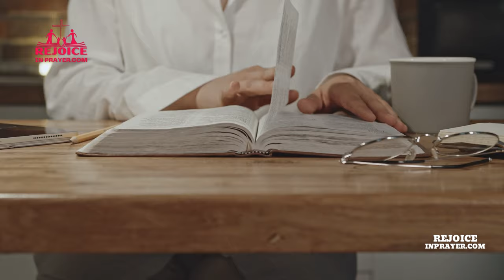"Learn How to Recognize God's Voice - Differentiating God's Voice From Satan's"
Learn How To Recognize God's Voice God’s voice vs Satan voice
How do you recognize the voice of God in your life? Do you know the difference between God’s voice and the devil’s voice? The best way to recognize God’s voice is to spend time reading the Bible. Not just to read his words but spend time praying through God’s Word. When you understand God’s Word, it will prepare you to discern between the voice of God and the voice of Satan.
How do you know when a prompting is from God and when its Satan whispering his lies? Satan will always attack your character and God will only attack your sin and then offer you his forgiveness. when the Holy Spirit is at work in our lives, he will speak to us, guide us in our day-to-day activities.
Scripture makes it clear that Satan has the capacity to influence our inner conversation. These voices of the enemy can be very subtle in the way they come to us. He can even present himself as a godly presence disguise his lies as the voice of truth. As believers of Jesus Christ, learning to sort out the voice of the enemy from the voice of God is critical to our spiritual well-being.
When Satan speaks into our thoughts, he has only one purpose: to do us harm. Whether through discouragement, temptation, frustration, depression, or despair, his goal is always to separate us from God, to cripple our spiritual life, and prevent us from obeying and serving God.
Jesus said, in John 10:vs 27 “My sheep listen to my voice; I know them, and they follow me”.
So, When the voice of Satan says: “You don’t matter. You are a mistake!”
Remember God says: in Psalm 139:13-16 “For you formed my inward parts; you knitted me together in my mother’s womb. I praise you for I am fearfully and wonderfully made. Wonderful are your works; my soul knows it very well. My frame was not hidden from you, when I was being made in secret, intricately woven in the depths of the earth. Your eyes saw my unformed substance; In your book were written, every one of them, the days that were formed for me, when as yet there was none of them”.
When the voice of Satan says: “You are weak. “God says in Philippians 4:13 You are strong! “I can do all things through Christ who strengthens me” And in 1 John 4:4 the bible tells us “Greater is He that is in me than He who is in the world”
When the voice of Satan says: “God hates you.”
God says in Romans 5:8, 9 I love you. “But God demonstrates His own love toward us, in that while we were still sinners, Christ died for us. Much more then, having now been justified by His blood, we shall be saved from wrath through Him.
When the voice of Satan says: “God will never forget the bad things you have done.” God says in Psalm 103:11,12 “For as high as the heavens are above the earth, so great is his steadfast love toward those who fear him; as far as the east Is from the west, so far does he remove our transgressions from us”.
When the voice of Satan says: “God will pay you back for your bad choices.”
God says: Psalm 103:10,12 “God does not deal with us according to our past sins, nor repay us according to our iniquities”.
When the voice of Satan says: “You have no future. You will fail.”
God says: Jeremiah 29:11 “For I know the plans I have for you, declares the Lord, plans for peace and plenty and not for evil, to give you a future and a hope”.
Jesus declared, in Matthew 11:15 He who has ears to hear, let him hear! Without spiritual ears it is going to be challenging to have spiritual understanding of Gods words. Without spiritual ears … His words are simply words.
Tonight, we are going to pray for God to open our spiritual ears, so we know his voice and for him to know us and for us to follow him.